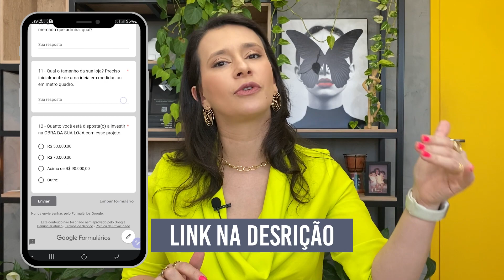Como escolher os cabides ideias para sua loja? - Com KK Ribeiro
Olá, pessoal! No vídeo de hoje, vamos desvendar todos os segredos relacionados aos cabides e como eles podem transformar a organização da sua loja. Porque, afinal, quem segue as dicas da VeretanodaKK sabe que ter uma loja apenas bonita não é suficiente para colher os melhores resultados!

Vou compartilhar estratégias valiosas para que você descubra quais modelos de cabides são ideais para o seu tipo de loja, seja ela de moda íntima, moda infantil, moda feminina, moda masculina ou qualquer outra. Com essas dicas, você poderá proporcionar uma experiência visual incrível para seus clientes. Portanto, fiquem ligados e vamos aprender juntos!

💛Como a Kaká pode te ajudar:
Criamos projetos comerciais que geram experiências para sua loja com foco em vendas, onde todo espaço reflita o DNA da sua marca e potencializa os resultados do seu negócio.

Atendemos clientes em todo o território nacional e internacional por meio de serviços especializados de estratégia de varejo.

Reunimos um conjunto de técnicas, como marketing, branding, estudo do comportamento do consumidor, visual merchandising e design estratégico, que tornam a nossa entrega única e assertiva para a sua marca.

🏆Quem é Kaká Ribeiro?
Arquiteta especialista em design de varejo com mais de 10 anos de experiência no mercado, e centenas de projetos espalhados pelo Brasil e cases na Europa e Estados Unidos.

Optei pela arquitetura como meio de unir sua visão estratégica ao mundo dos negócios, me aprofundando no universo do varejo durante meu trabalho em uma construtora.

Foi neste período que, ao trabalhar em projetos para grandes marcas como Vivara, Shopping Iguatemi Ribeirão Preto, expansões do Ribeirão Shopping, Colcci, H.Stern, Coppenhagen, Loja Canal, H2 Chopp Ribeirão Shopping, Pinguim, Hope, Arezzo, Blue Beat, Havaianas, Dumont e muitos outros, eu percebi que a arquitetura comercial por si só não bastava. Era essencial integrar visual merchandising, design estratégico e branding.